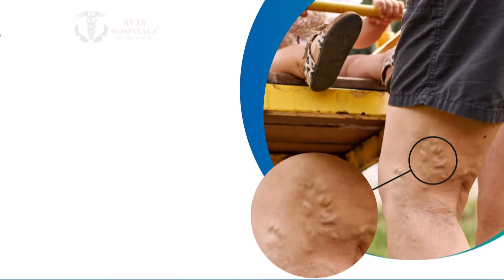எள் செடிகளை அறுவடை செய்யாமல் டிராக்டரை கொண்டு அழித்த விவசாயி | Thiruvarur | Sesame Plants Destroyed